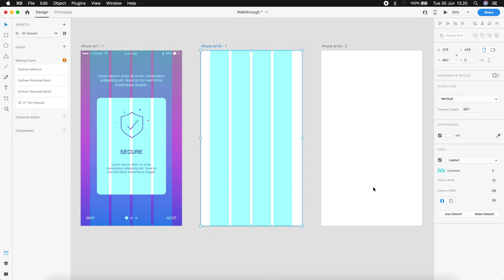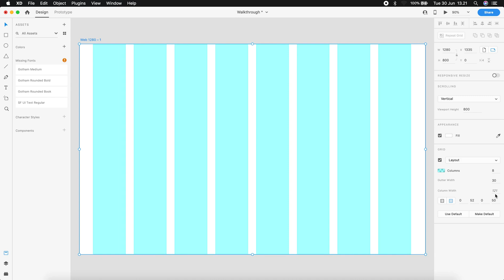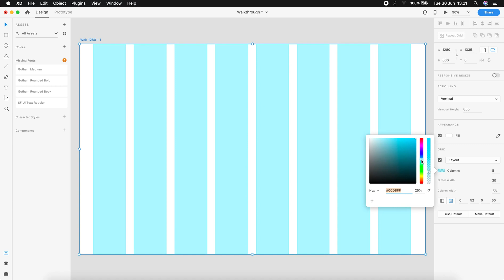Tutorial AdobeXD #3 Columns and Margin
AdobeXD adalah alat untuk desain UI/UX dan prototyping yang bisa digunakan pada berbagai platform seperti web, ponsel, tablet dan masih banyak lagi. Pada video ini akan dibahas bagaimana membuat dan menggunakan kolom, gutter, dan margin dalam sebuah grid yang sangat membantu dalam proses desain produk kita.

Ingin mempelajari AdobeXD lebih dalam? Yuk simak juga video tutorial AdobeXD lainnya!